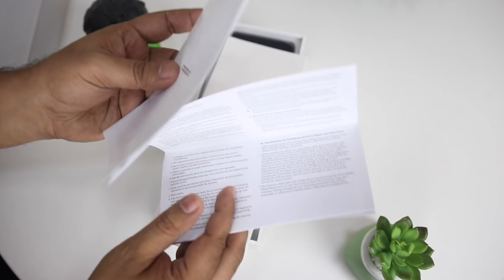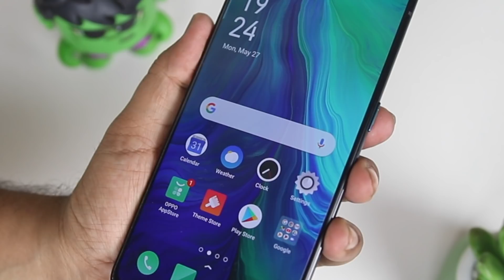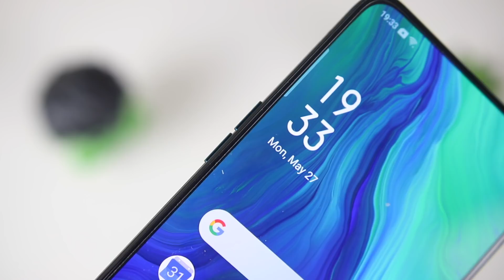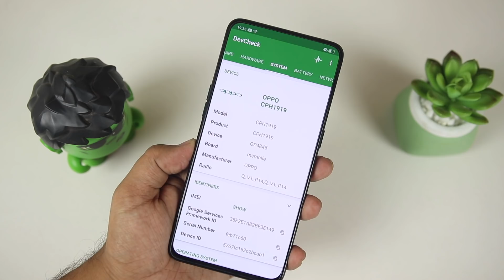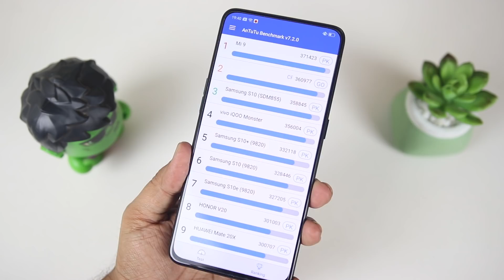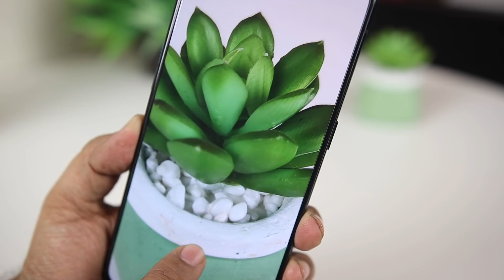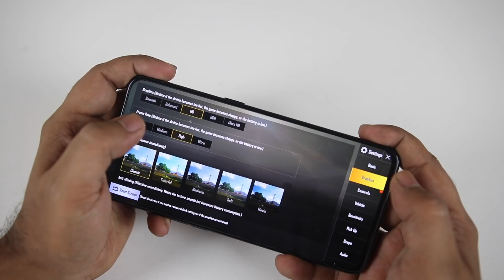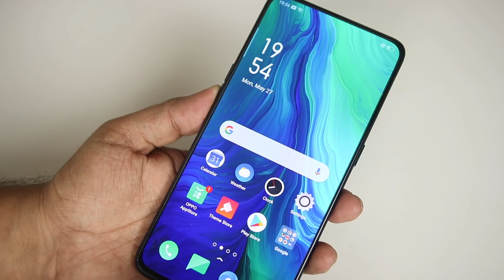OPPO RENO 10X ZOOM HINDI UNBOXING | MY FIRST REVIEW | COMPARISON WITH P30 PRO ZOOM TEST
Hello dosto, OPPO RENO india mae launch ho chuka hai, iss phone mae apko shark design selfie camera milta hai, saath mae isme 60x Zoom bhi mil jata hai, isme 6x ka optical zoom hai. It comes with in display finger print sensor and face unlock work faster.

OPPO RENO India Price:
1. Reno Not 10X Zoom 8+128: 32990 INR
2. Reno 10X 6+128: 39990 INR
3. Reno 10X 8+256: 49990 INR

**OPPO RENO FULL SPECS**
Display Size 6.4 inch,
156.6x74.3x9mm, 185grams
AMOLED, 1080x2340 screen resolution,19.5:9 ratio, Corning Gorilla Glass 6
Snapdragon 855 OctaCore 2.2Ghz
Sim Tray :- Nano + Nano ( Hybrid )
Camera :- 48MegaPixel f/1.7 aperture, PDAF, Sony IMX 586
5MegaPixel f/2.4 aperture, Depth Sensor

1. ***Follow on Instagram For Realtime Updates*** [Link Below]

4. India Rank